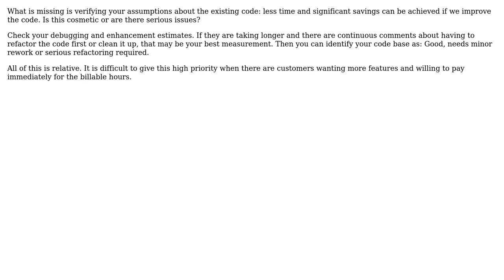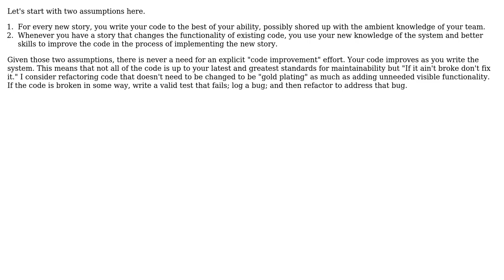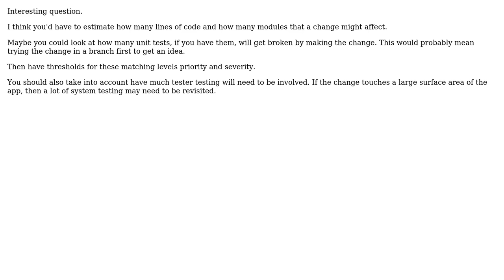Software Engineering: How to determine the priority and severity of a "code improvement"?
With thanks & praise to God, and with thanks to the many people who have made this project possible! | Content (except music & images) licensed under CC BY-SA | Music | Images & others | With thanks to user Sedat Kapanoglu user ozz user Michael Durrant user Michael Brown user maple_shaft user JeffO user Bernard and the Stack Exchange Network Trademarks are property of their respective owners. You are responsible for your own actions.